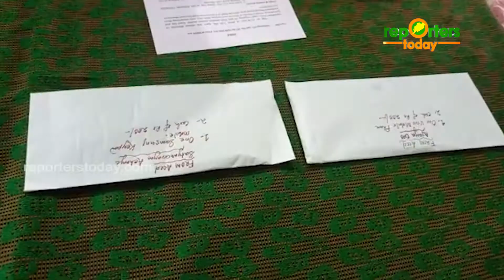୭୦ ଗ୍ରାମ ବ୍ରାଉନ ସୁଗାର ଜବତ ୨ ଜଣ ଗିରଫ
୭୦ ଗ୍ରାମ ବ୍ରାଉନ ସୁଗାର ଜବତ ୨ ଜଣ ଗିରଫ